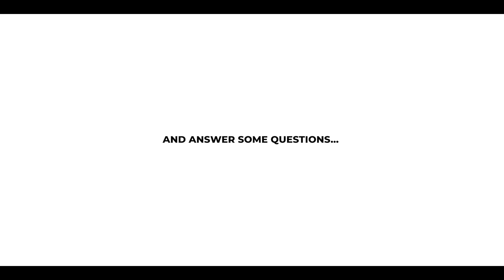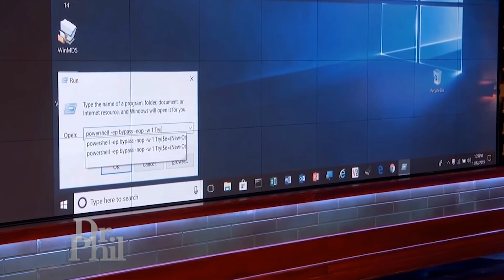Friends React to Cybersecurity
Thanks to the guests (close friends) who made this video possible. Couldn't have done the video without you 😃

💻 Wondering if Cybersecurity is Right for You? Take the Quiz and Find Out

🎧  Gear:
Standing Desk (FlexiSpot M3B 47")